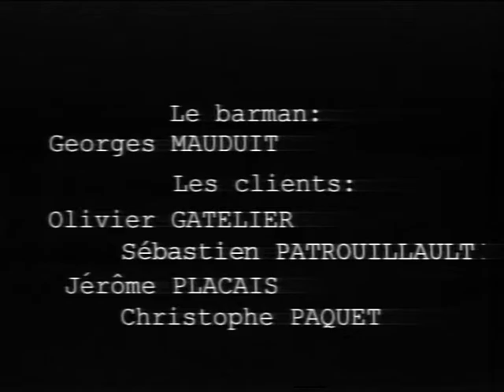La mort au bout des doigts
Réalisation : Thierry Mauvignier
1998